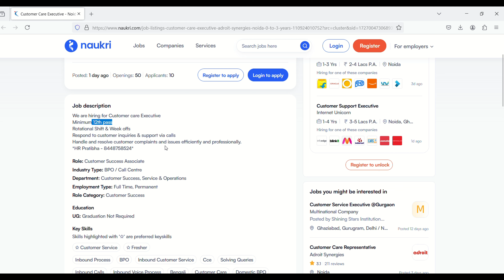Latest Noida Jobs 2024 | 12th Pass Jobs In Noida | Noida Job Vacancy Today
Latest Jobs in Noida 2024 | Adroit Synergies Hiring for Customer Care Executive | Apply Now!

Welcome to BUILDWITHAJAY, your go-to channel for the latest job updates in Noida! In this video, I’m sharing an exciting job opportunity from Adroit Synergies. They are hiring for the position of Customer Care Executive. If you have completed your 12th grade and have good communication skills, this could be your next career move!

Job Details:

    Position: Customer Care Executive
    Minimum Qualification: 12th Pass
    Shift: Rotational shifts and week offs
    Responsibilities: Respond to customer inquiries via calls and resolve complaints professionally.
    Salary: ₹2.5 LPA - ₹3.75 LPA (depending on experience)

Perks:

    Rotational Shifts
    Growth opportunities in a professional environment

📅 Apply Now 🔗 Don't miss out on this opportunity!

You can get videos like work from home and jobs in Noida, jobs in Gurgaon.You expressly agree not to rely upon any information given in this video or channel. We also strictly advise viewers to cross-check and do their own analysis once again about the website/app or ideas before investing their time and resources.